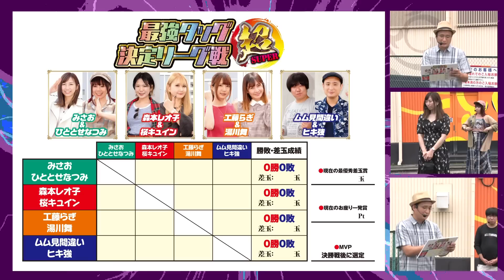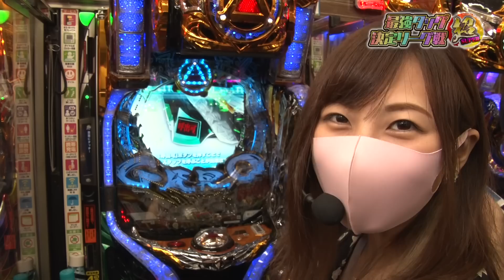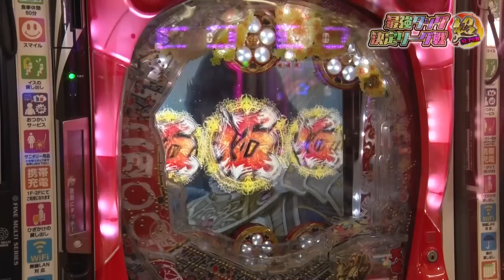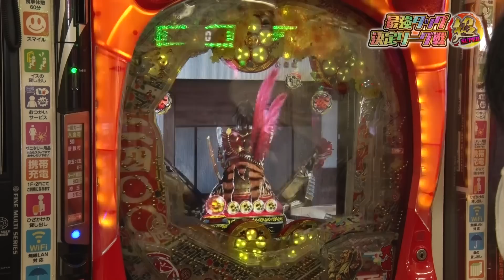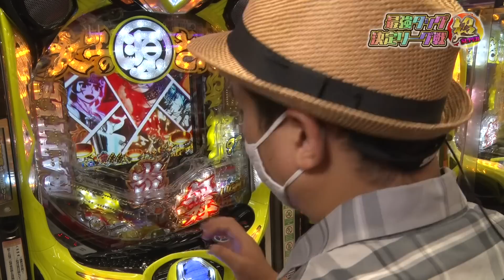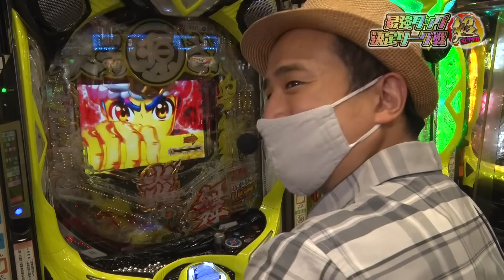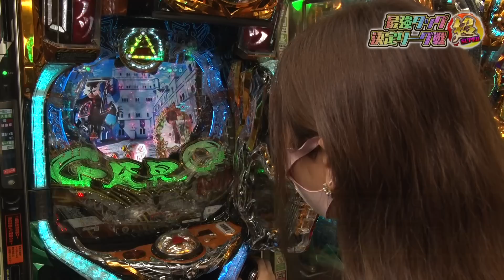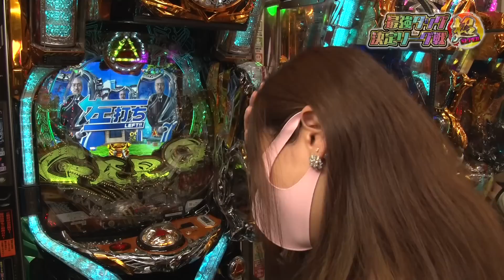【ひととせなつみ GARO保留出現】最強タッグ決定リーグ戦"超" 1回戦 前編[ぱちんこ][パチンコ]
お互い縁のあるライター同士がタッグチームを結成…。計4チームで全6試合の総当たりリーグ戦を行い、勝率上位2チームで決勝戦を行う!! 優勝チームには賞金が授与される!!

ガイドワークスオンラインショップ